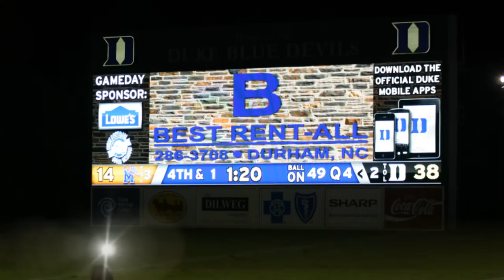Duke and Memphis 2012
Great football game... Duke and Memphis